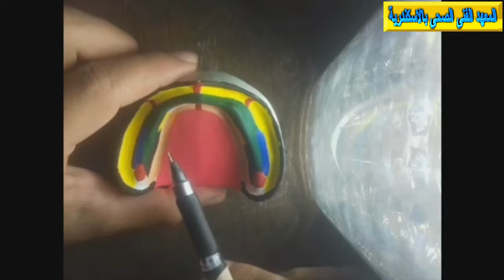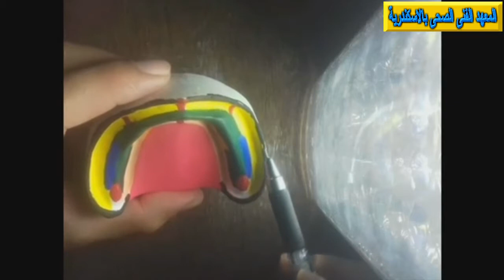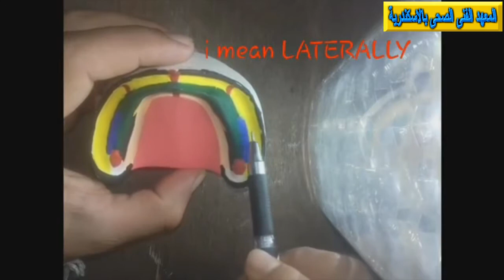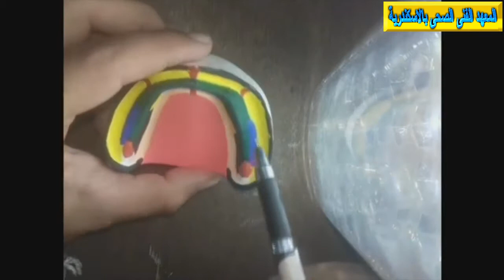Anatomical landmark of mandible